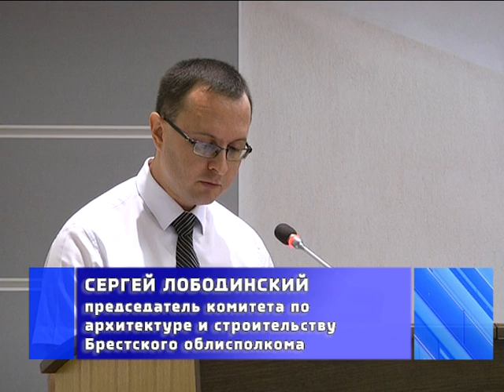2018-08-24 г. Брест. Заседание Брестского облисполкома. Новости на Буг-ТВ.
Заседание Брестского облисполкома состоялось накануне в городе над Бугом. В центре внимания участников два вопроса. Первый – о состоянии работы по вовлечению в хозяйственный оборот неиспользуемого имущества, второй – о ходе реализации в Брестском регионе государственной программы «Строительство жилья» на 2016—ый – 2020-ый годы. На мероприятии побывала и съёмочная группа телекомпании Буг-ТВ.